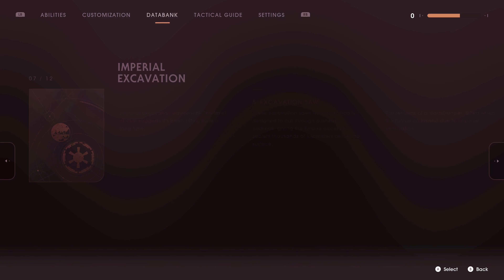Jedi Fallen Order: Zeffo Imperial Excavation All Databank Locations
Where to find all 12 entries of the collection Imperial Excavation on Zeffo. Timestamps for each collectible below.

00:00 1# Storage Crate (Derelict Hanger)
00:44 12# Scout Trooper Baton (Derelict Hangar)
01:38 2# Warning (Derelict Hangar)
02:43 3# Pressured for Relics (Gusty Bluffs)
04:09 7# The Sound of Destruction (Ice Caves)
04:48 5# Excavation Saw (Ice Caves)
05:51 4# Excavation Equipment (Ice Caves)
06:44 6# Cave-in (Ice Caves)
07:47 8# Closing in (Imperial Dig Site)
08:33 10# Guardians of the Tomb (Imperial Dig Site)
09:32 11# Destructive Measures (Imperial Dig Site)
10:43 9# Discovering Relics (Imperial Dig Site)